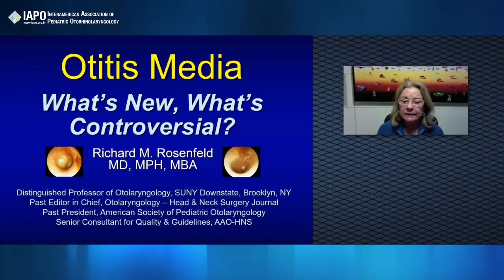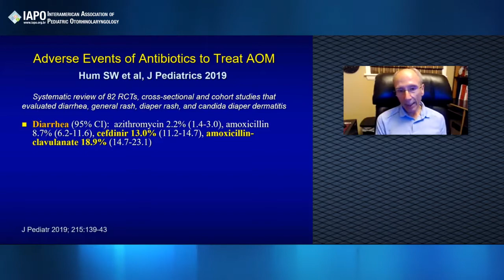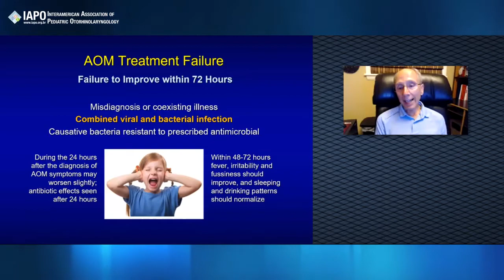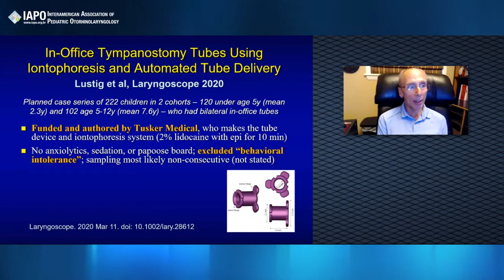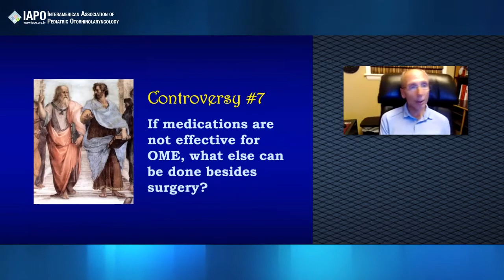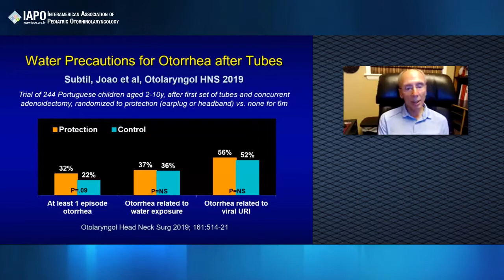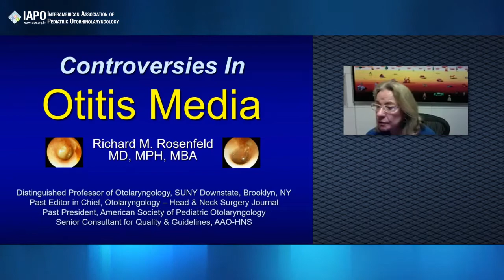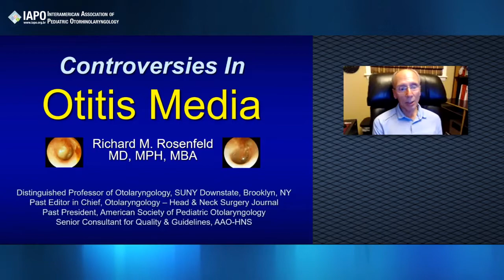Otites médias, aguda, com efusão, recorrente e tubos de ventilação Quais as novidades?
Aula ministrada pelo Dr. Richard Rosenfeld (SUNY University New York) abordando o que há de novo nas otites média, aguda, com efusão, recorrente e também sobre os tubos de ventilação.